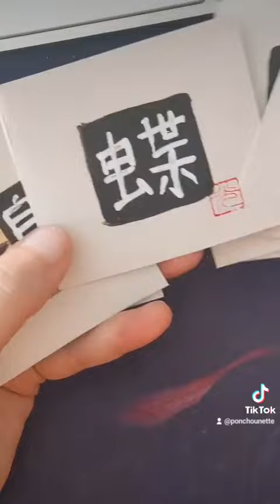Les calligraphies hasardeuses